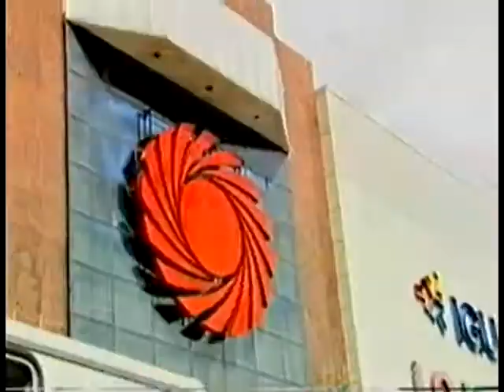COMERCIAL YAMADA.avi Lilian Castro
Comercial que participei das lojas yamada, gravado no yamada plaza